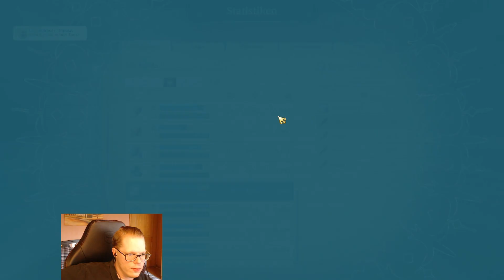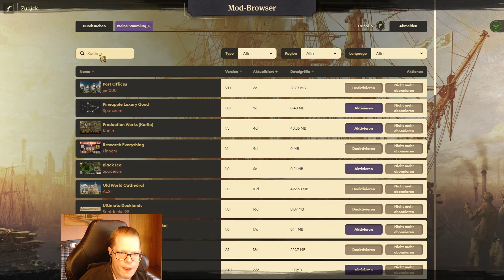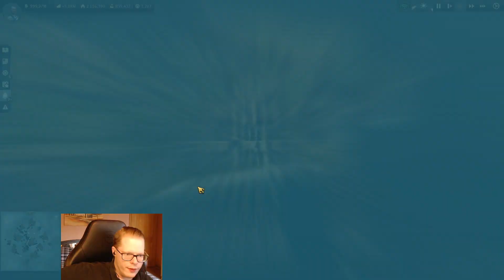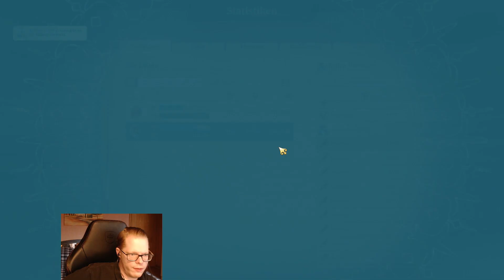Let's Play Anno 1800 #296: Burritos für Cuba. - Teil 2.